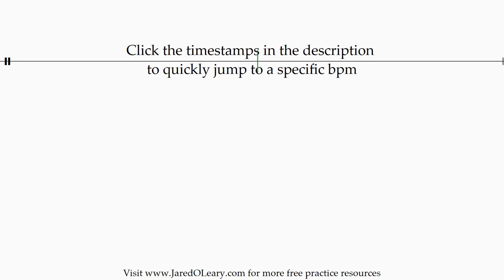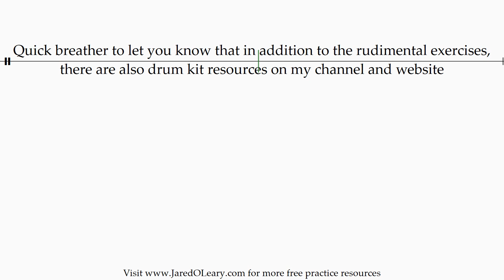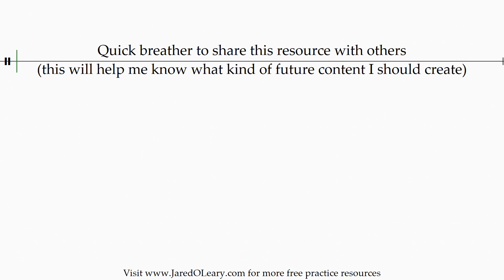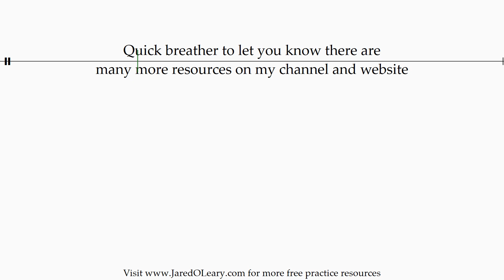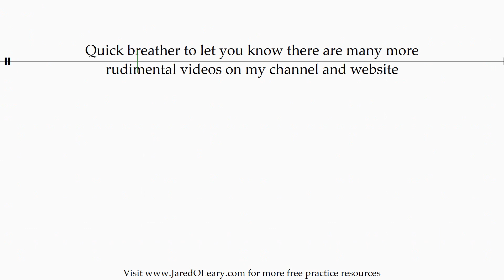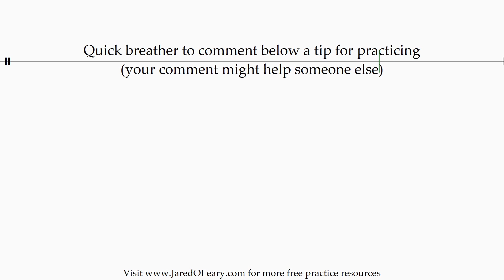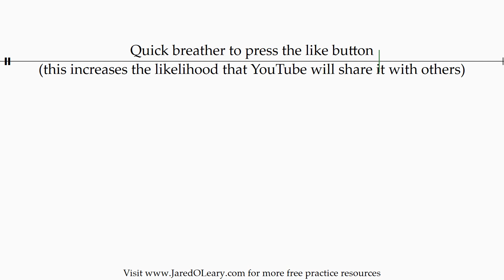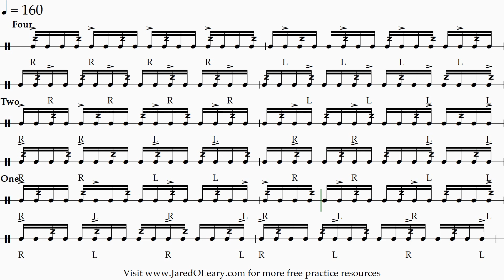Buzz every three notes | 20-160 bpm 16th note grid sheet music